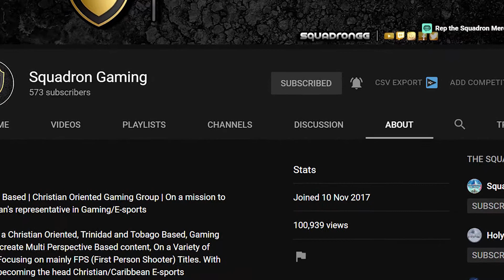Squadron Recap for July 2020 | Squadron Gaming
July has come to an end and as always here's the Squadron Recap Hosted by ShadyJoe and Coldzrow With some Borderlands 3 Gameplay in the Background from Omni Gamer. Video Includes a special thank you from the Squadron for reach Over 100K Views on the channel.

Squadron Gaming is a Christian Oriented, Trinidad and Tobago Based Gaming Group. With the goal working goal of becoming the head Caribbean/Christian E-sports Representative. We Upload Primarily Multi Perspective based Gameplays , Highlights, Funny and Epic Moments along with Random Shenanigans.

Upload Schedule: Guaranteed 3 Videos a weeks for Unseen and Uncut, The Climb (Overwatch) , The Grind (Fortnite) with random unplanned video pops ever so often.

Live Streams:
from 7:00pm AST every Monday, Tuesday, Wednesday & Thursday

Squadron now over 573 Subscribers!! Welcome to The Elite Gaming Squadron :)